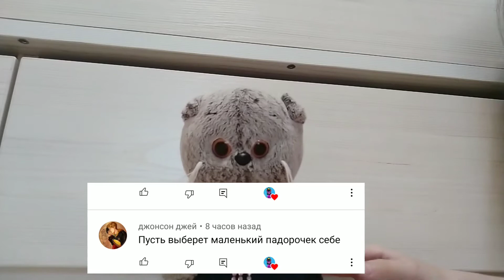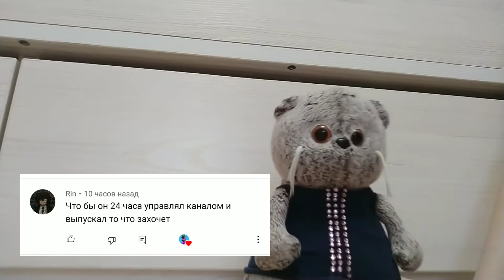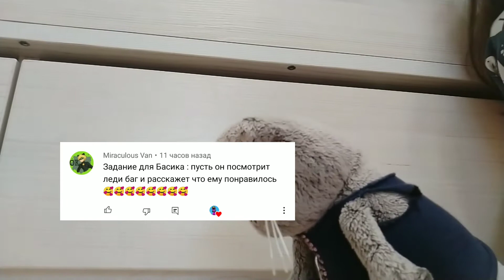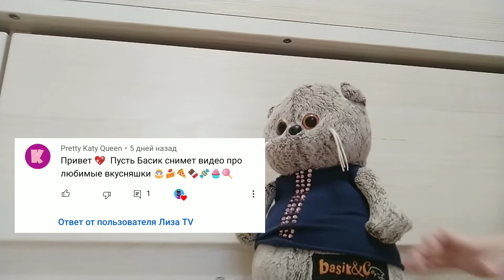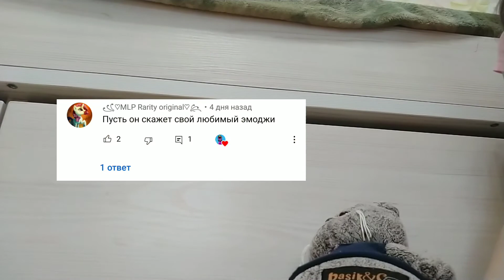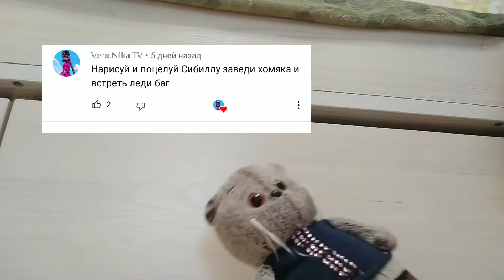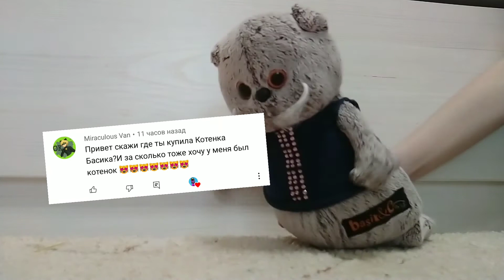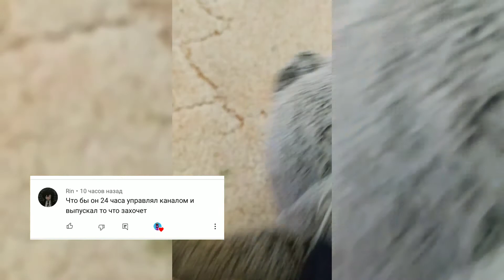Басик выполняет задания от подписчиков❤️😻😻